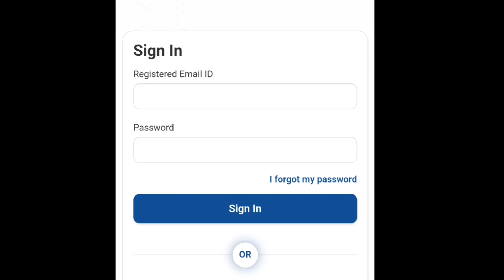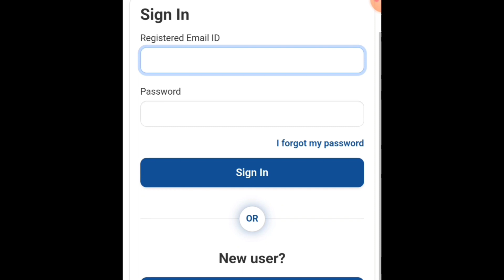Problem MHT CET Hall ticket download I Follow step for hall ticket download I MHT CET Hall ticket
MHT CET Hall Ticket Download Problem I CET Hall Ticket Download
CET Hall Ticket Download Process I Mht Cet Hall download 2024 I PCB hall ticket download
MHT CET 2024 Update I MHT CET Admit Card Update I CET Admission Process 2024 Exam Date
CET 2024 Form Fill Up I MH CET 2024 Start I All Type Cet Exam Start I Bed Cet I MBA Cet

mht CET Hall ticket
mht CET admit card
mht cet update
mht cet form edit
mht cet
Maharashtra CET exam form date
MBA CET form fill up
LLB 3 year form fill up
LLB 5 year form fill up
mca CET exam
bed CET form fill up
bed CET form date
mhtcet date
mhtcet form fill up
CET 2024 time table
mca cet 2024
mah mca cet 2024
how to prepare for mca cet 2024
mah mca cet 2024 exam date
cet exam form
mah cet 2024 date
how to fill cet form
nursing cet 2024 form
bsc nursing cet form
CET 2024 full details
bed cet date 2024
12th cet 2024
mba cet 2024 date
llb cet 2024
bed cet 2024
b.ed cet 2024
cet registration kaise kre
bsc nursing cet 2024